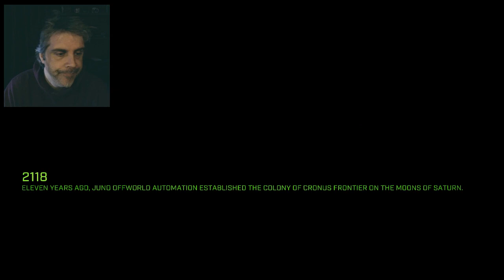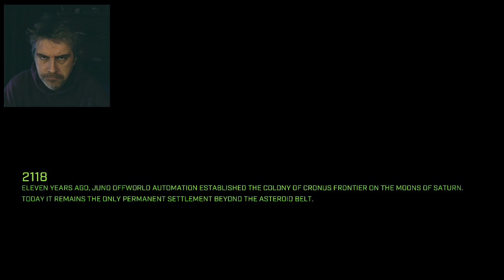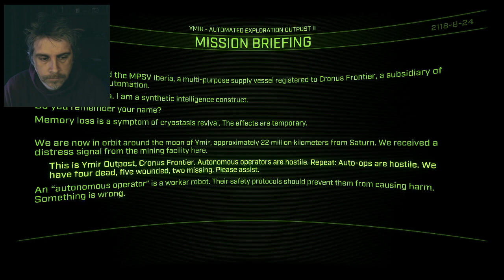One Man Ramble : Overload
Welcome to a world of cheese and pixels where I play video games really badly and foul mouth complete bollocks the whole time. Don't say that I didn't warn you!!